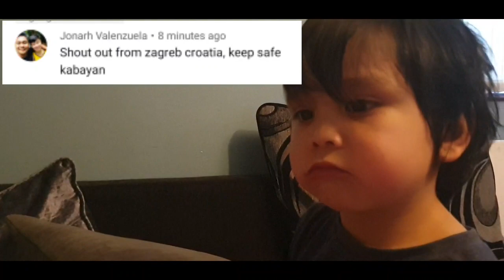BUHAY SA UK: MALING AKALA NI TATAY | DINUGUAN AT BEEF CALDERETA | NILANTAKAN NI NOAH ANG RASPBERRIES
Joined on October 8, 2015 but we started uploading contents on April 22, 2018.
Our youtube channel will features challenge videos, vlogs, video games and many others that matters to family.